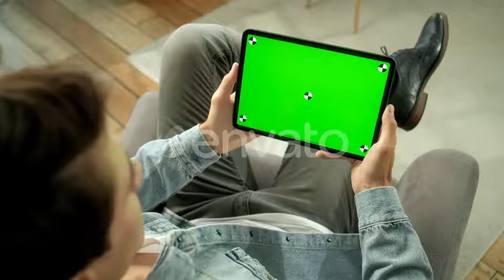View From the Shoulder of Man Holding and Using Hand Gestures on Green Mock-up Screen Digital Tablet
View From the Shoulder of Man Using Hand Gestures on Green Mock-up Screen Digital Tablet Computer in Landscape Mode while Sitting on a Chair. In the Background Cozy Living Room.